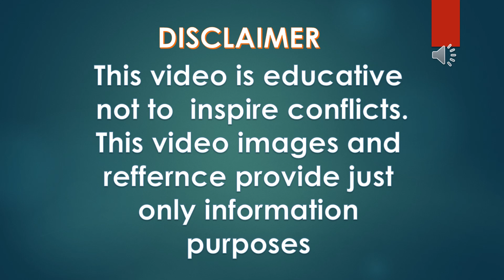India Vs Mexico Military Power Camparison 2023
In This Video I India Vs Mexico Military Power Camparison 2023    Who Is Most Powerfull.This Video About Military Power Camparison..Data All About Navy and Airforce and Army...

Global Military Power
power comparison